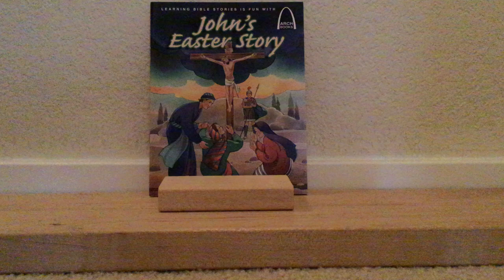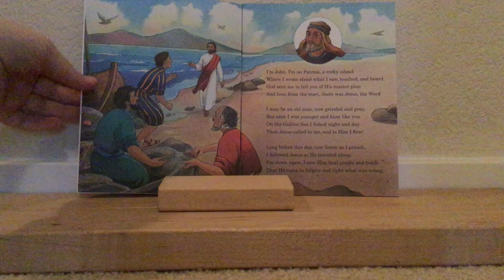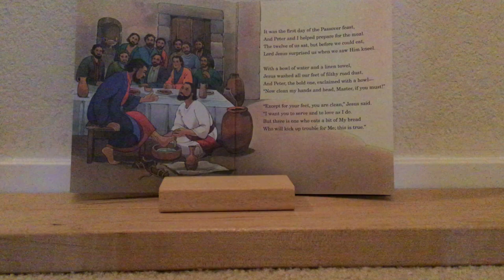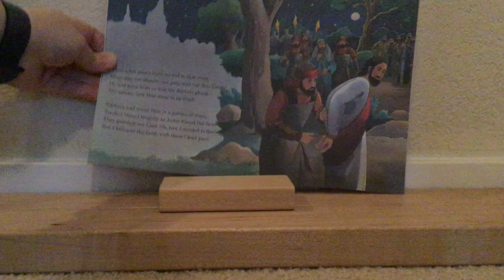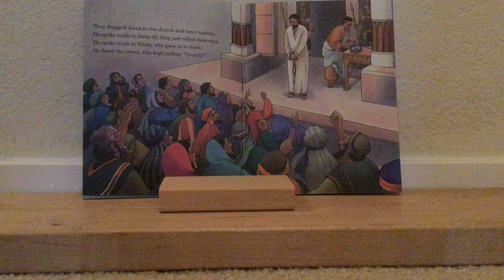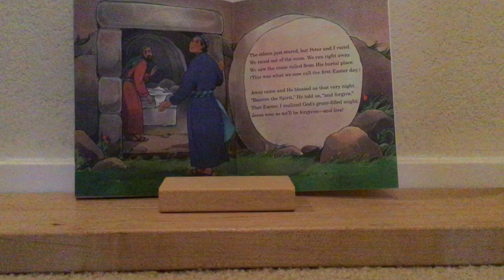John's Easter Story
John's Easter Story from the Arch Book Children’s Series. It was written by Cynthia Agricola Hinkle and Illustrated by Len Ebert.  For activities and ideas for discussion please visit the Sermons4kids